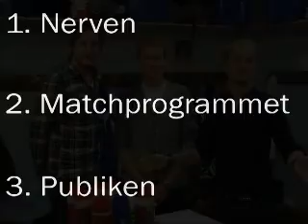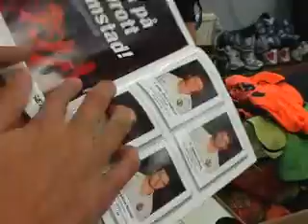Alingsås Tidning - AT-sportens handbollssnack hösten 09 del 2/2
AT-sportens handbollssnack. Hösten 2009. I programmet: Marcus Löfström, Christian Stål, Jonas Mökander. I detta program går vi igenom säsongsstarten för Alingsås HK och pratar både toppar och floppar. I del två tar vi även tempen på Champions League-spelet, och snackar upp inför matchen mot Köpenhamn.